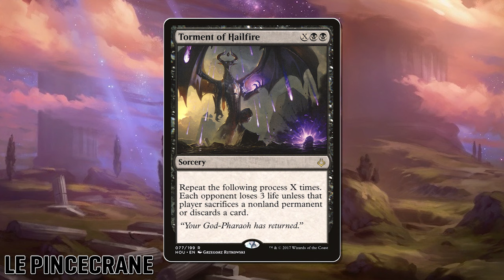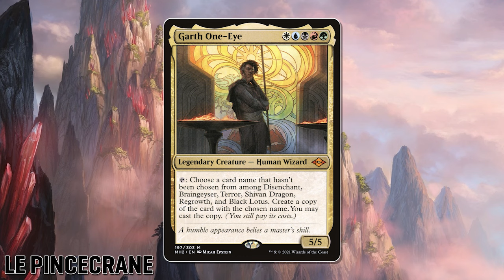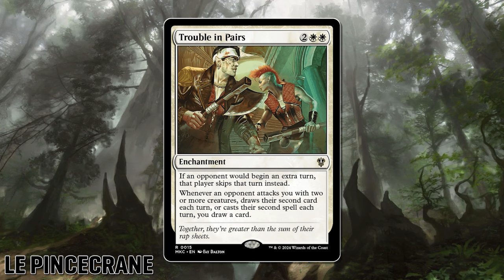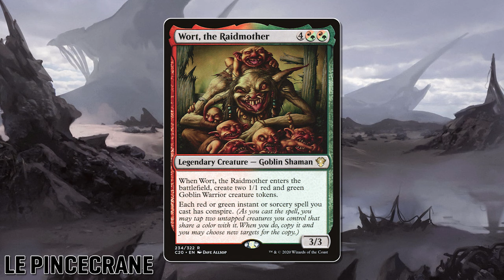#45 - C'EST QUOI LE MIEUX ? | avec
Dans ce nouveau podcast, l'ami @passioncarton  vient discuter avec moi mais aussi mettre en perspective les cartes qui font de la valeur seules et celles qui créent des synergies

🎵 FIGURZ- Pearl
🎵 FIGURZ- Mustang
sous licence exclusive de NO NEED NAME - édition ABSILONE
Et le Pincecrane :